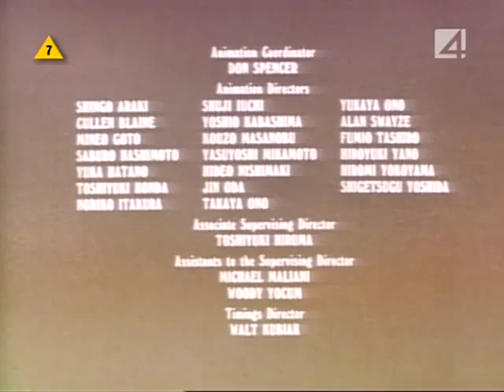Łebski Harry - odc. 27 - Kocie apartamenty [2/2]